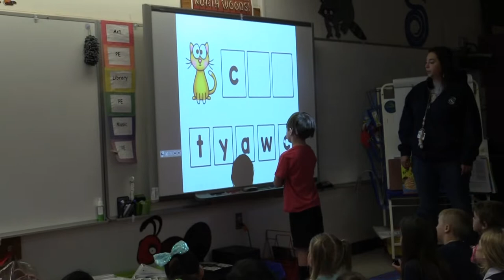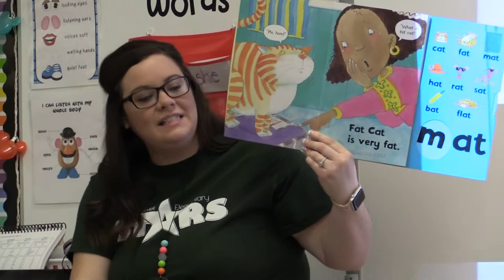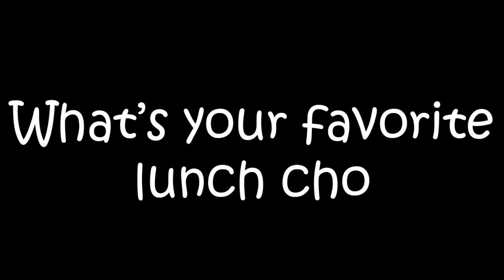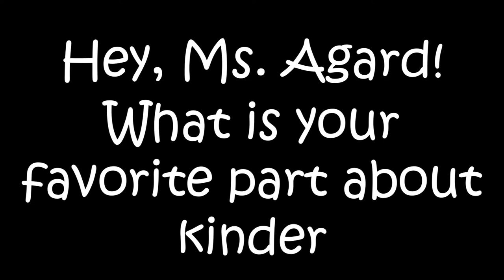A Day In The Life of a Kindergartener